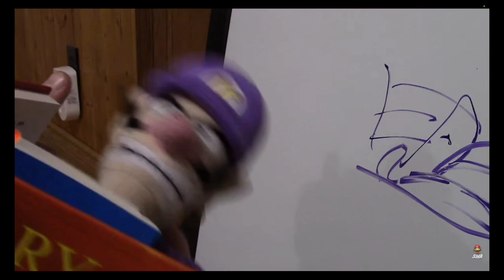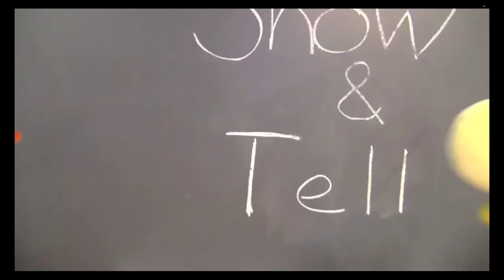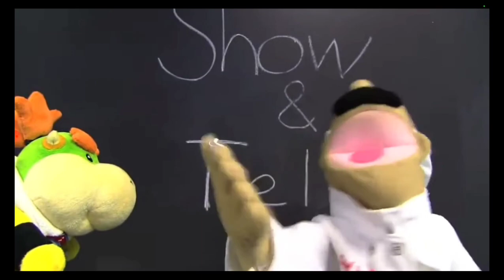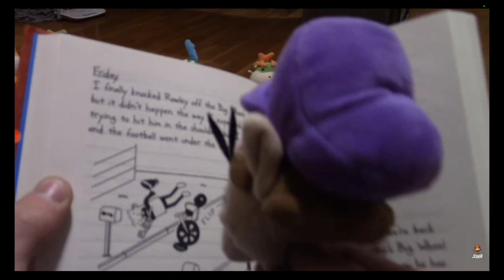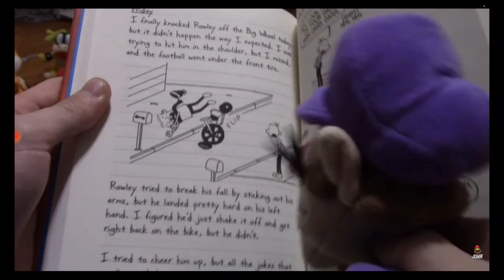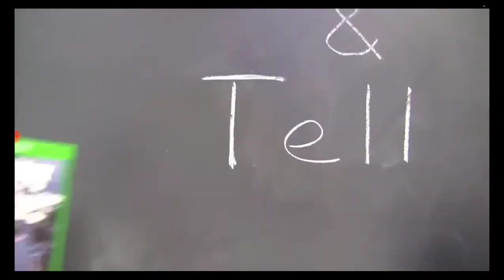Summer School Day Crossover Part 3